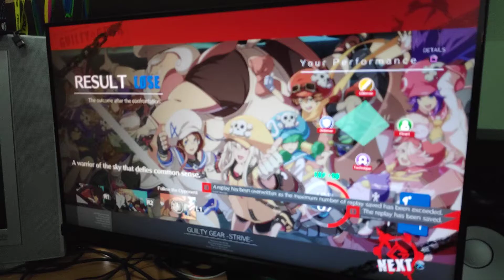Guilty Gear Strive 5 July - 10